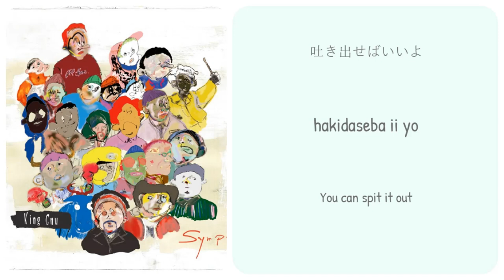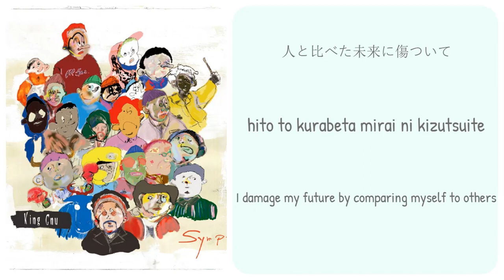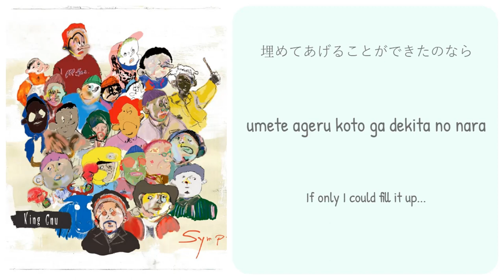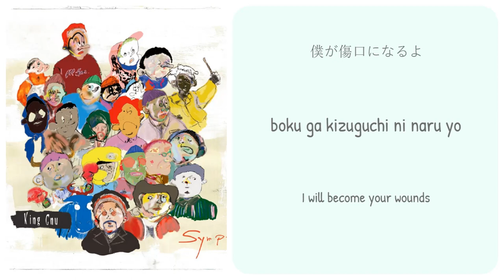King Gnu (キングヌー) - The Hole (Lyrics Kan/Rom/Eng)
All Rights Administered by Sony Music Entertainment (Japan) Inc.

Song: The Hole
Artist: King Gnu
Album: Sympa

Notes: Made by request

Notes:
The lyrics translation (Eng trans) under this channel are not 100% correct/reliable, be wise and enjoy✨

You can also send us "lime" on trakteer if you want! (open link for further explanation)

+edited by nara wishcash+
^v^ Hope you guys like it ^v^